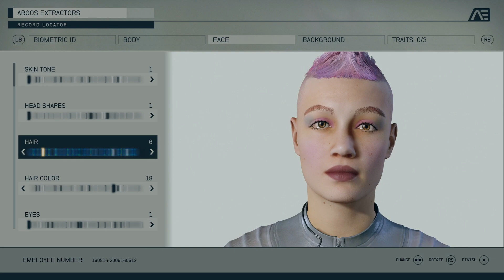Starfield creating character lol xbox series x tbt619